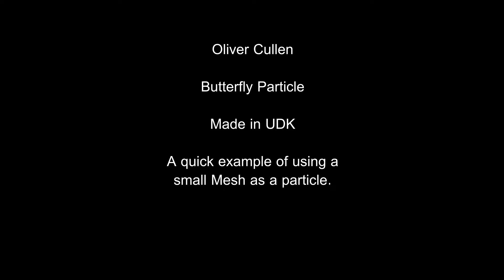Butterfly Demo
This is a short video of using a small mesh as a Particle in UDK.

Thanks